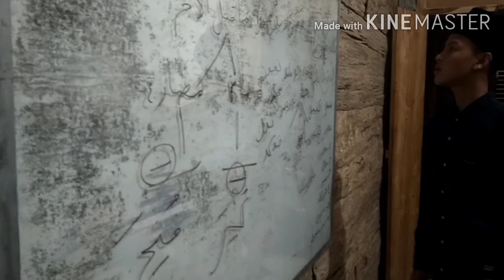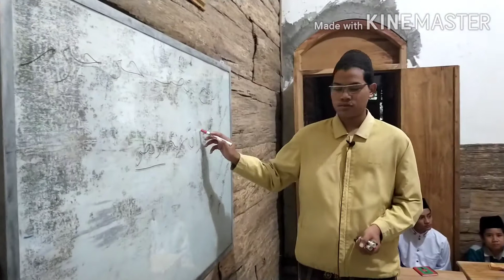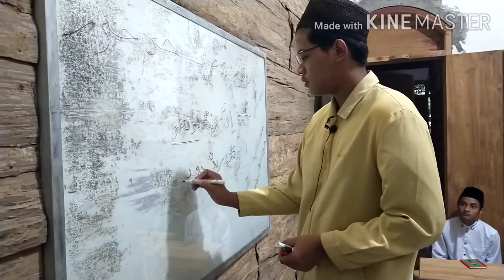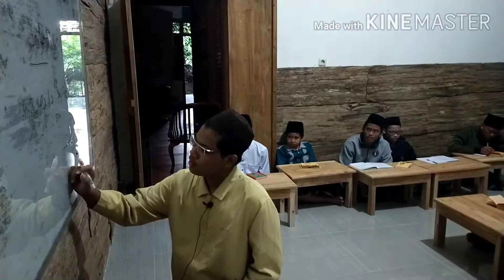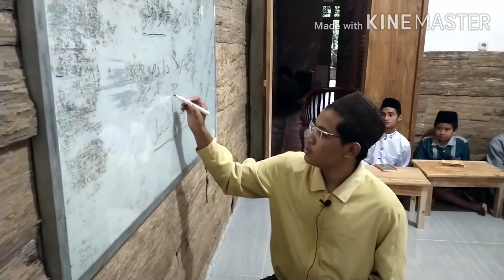Presentasi Ilmu Nahwu Kang Haikal Dan Kang Fawaid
As Shuffah Institute
Ds Njumput Sidorejo Kec Pamotan Kab Rembang Jawa tengah